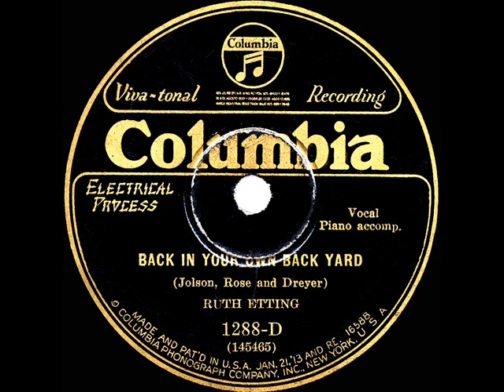1928 HITS ARCHIVE: Back In Your Own Back Yard - Ruth Etting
And for a ‘hotter’ arrangement of this 1928 song hit, listen here to the also-posted version by the Ben Bernie band

Originally issued on 78rpm: Columbia 1288=D - Back In Your Own Back Yard (Jolson-Rose-Dreyer) by Ruth Etting  with piano accompaniment by Phil Schwartz, recorded in NYC January 3, 1928